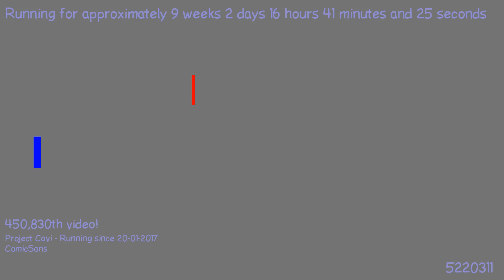1494613058 - Webdriver Cavi - H2